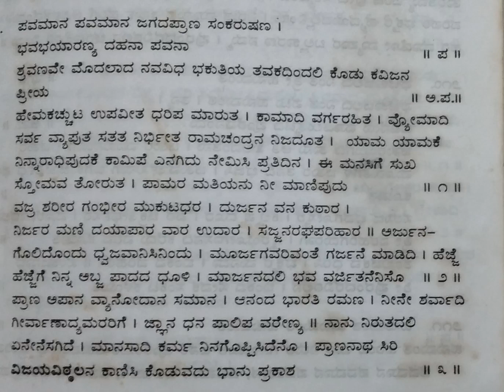ಶ್ರವಣವೇ ಮೊದಲಾದ ನವವಿಧ ಭಕುತಿಯ | ಶ್ರೀವಿಜಯದಾಸರು|ಸಂಜೀವ ಕುಲಕರ್ಣಿ|ಭಜನೆ6|Shravanave Modalada Navavidha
ಶ್ರವಣವೇ ಮೊದಲಾದ ನವವಿಧ ಭಕುತಿಯ |  ಶ್ರೀ ವಿಜಯ ದಾಸರು | ಸಂಜೀವ ಕುಲಕರ್ಣಿ| ಭಜನೆ 6 |
ShravanaveModaladaNavavidhaBhakutiya|Sri Vijaya Dasaru|SanjeevaKulkarni|Bhajan6|

ಕೀರ್ತನಕಾರರು : ಶ್ರೀ ವಿಜಯ ದಾಸರು
Lyrics: Sri Vijaya Dasaru

ಸಂಜೀವ ಕುಲಕರ್ಣಿಯವರ ಹಾಡು
Song by Sanjeev Kulkarni